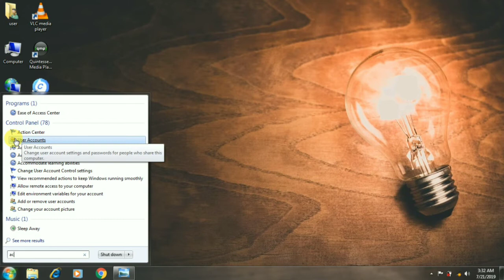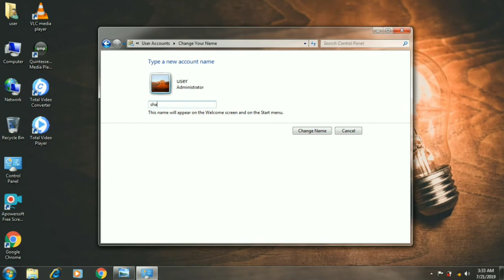User Account | Change & Set Administrator Account Name In Window 7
User Account | Change & Set Administrator Account Name In Window 7 | Pc | & Laptop or Computer